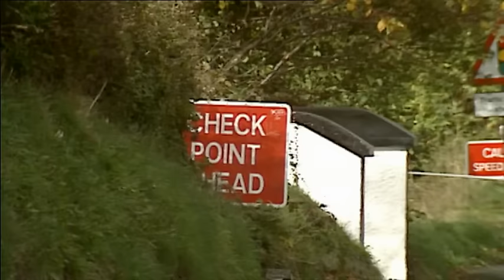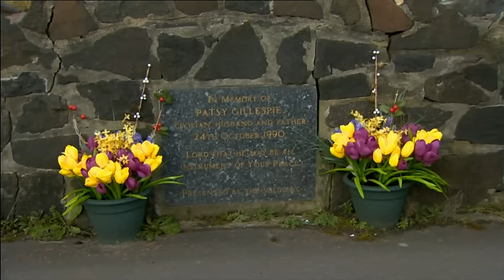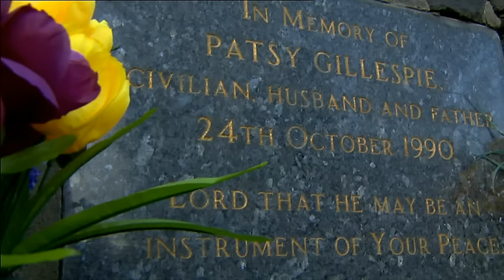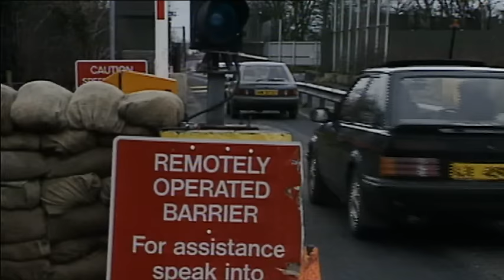The Troubles A Secret History Episode 7 (BBC Spotlight)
The story of how the Troubles ended.

How the UK government policy changed, from seeking to destroy the IRA to bringing it to peace. And how secret talks, doublespeak and smart tactical manoeuvring ensured that Gerry Adams was able to persuade the IRA to go with the deal.
In this final episode of the series, reporter Darragh MacIntyre hears the inside story of the peace process from within the IRA and the British government.
He discovers new information about the internal battle for control of the IRA during the most delicate days of the peace process and learns about the scale of secrecy that still surrounds the conflict.